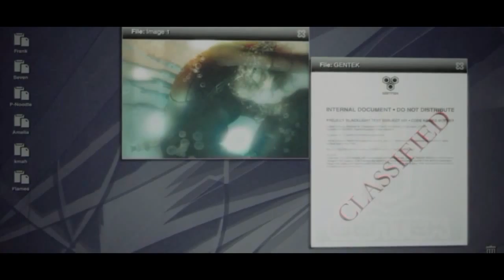Prototype [Linux] - Part 2 - Auszug aus der alten Wohnung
+++ Let's Play - Prototype - German Gameplay +++

Joa, die machen einem den Auszug leicht, Loch in die Wand und alles raus schmeißen, ist effekitv, und das Beste, es ist kostenlos, naja in erster Linie o.o

=== Infos ===

Spiel: Prototype
Entwickler: Radical Entertainment
Publisher: Activision

=== LetZ PlayZ ===